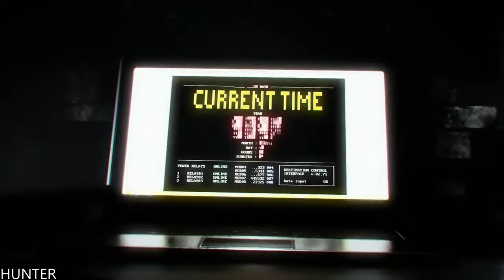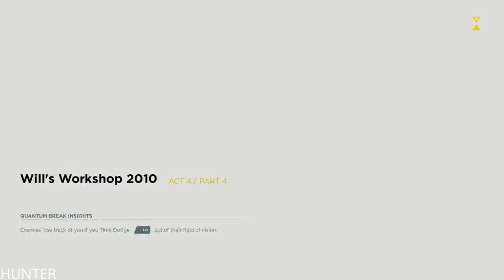Quantum Break Walkthrough Gameplay Part 6-Drydock - XBOX ONE X (1080p60FPS)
PC SPECS:
- cpu: INTEL i9 9900K 4.86ghz
- mainboard: ASUS ROG STRIX Z390-F GAMING
- vga: ASUS RTX 2080 Ti Strix OC 11GB
- ram: KINGSTON PREDATOR DDR4 32GB 3466 MHZ CL15
- ssd: SAMSUNG 970 Evo 1TB M.2 SATA 3400/1500
-hdd : WDD RED 6tb x3
- psu: EVGA 1300WATT
- cpu cooler: CORSAIR H100I V2 HYDRO SERIES
-case: Phanteks Enthoo Evolv atx + RGB LED